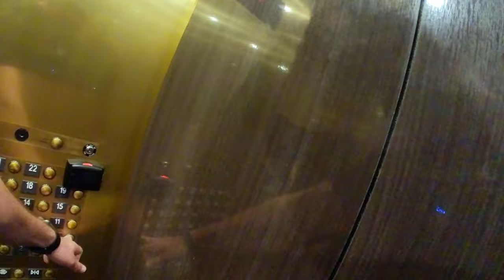GO 2 Zion Trip